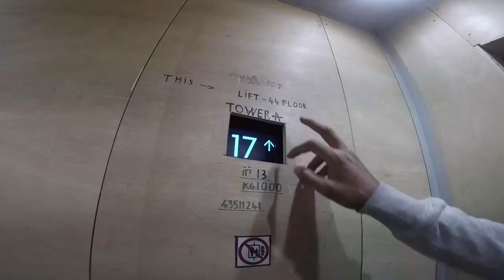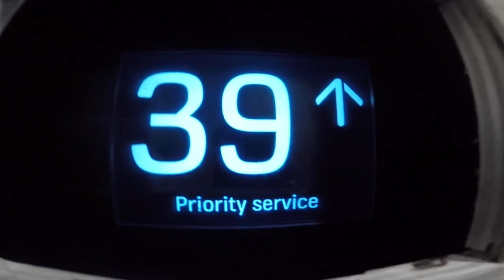CLIMBING A TOWER BLOCK IN SOUTH LONDON! *DRONE*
This video contains mostly of basic parkour training in Southampton & random training at Basingstoke gym, the video ends on a high with a climb in croydon with Owen, Usama & James.

More content is dropping soon. 🔥